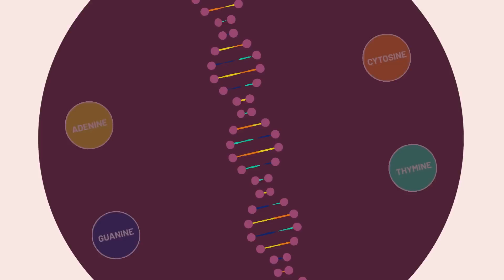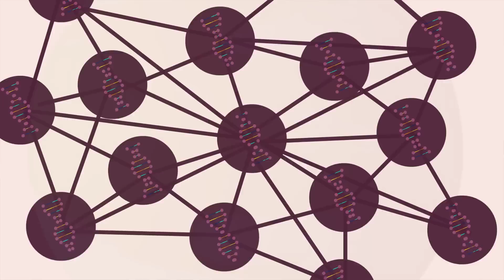Explain human genes and DNA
This science educational video from @Starshine_Explorers  explains DNA in a very simple way so that anyone can understand.

What is DNA? Do pencils have DNA? Where is DNA present? Why do I look different? There are millions of questions that you might have - help anyone with the basic understanding about human genes. Motivate the next generation by giving them the tools to comprehend the world around.

This video is designed to introduce the idea of DNA and Human Genes.

Cast:-
Voice of Aadya:- Tanisha J Aiyappa
Voice of Rian :- Vivaan Uthappa
Voice of Aadya's mother :- Payal Thakur
Voice of Rian's mother :- Payal Thakur
Voice of Aadya's father :- Paran Thakur